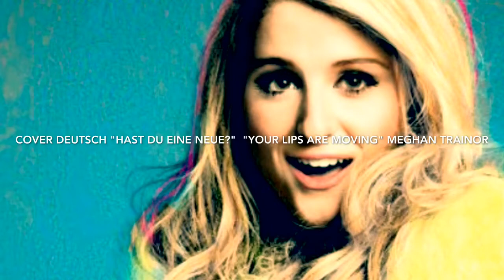COVER DEUTSCH "Hast du eine Neue?" Your lips are moving" Meghan Trainor